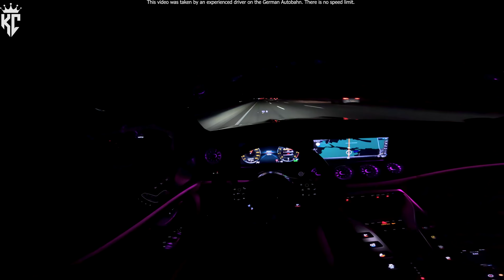Mercedes AMG GT 43 Night Drive POV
Welcome to Kara Cars! We are thrilled to provide amazing content for car enthusiasts on our YouTube channel. Here, we review a variety of interesting and impressive cars and bring you the latest technologies and innovations.

In this video, we have prepared an exciting piece of content for you. We'll be taking you on a thrilling night drive POV experience with a Mercedes AMG GT 43.

Additionally, you can follow us on other social media platforms. Here are the links to our TikTok and Instagram accounts so you can stay updated with our content there as well: